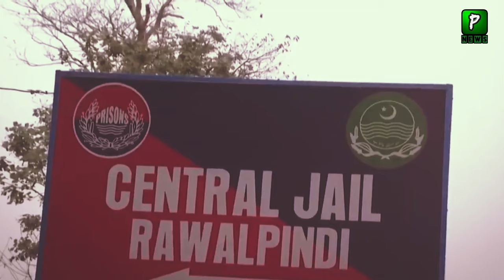American Journalist Talking About Imran Khan Marriage Case In Front Of American Spokesperson | News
About Video : American Journalist Talking About Imran Khan Marriage Case In Front Of American Spokesperson | News
Join Us On
ABOUT CHANNEL